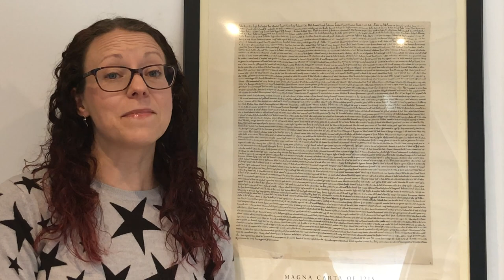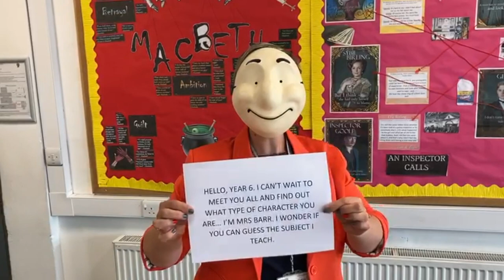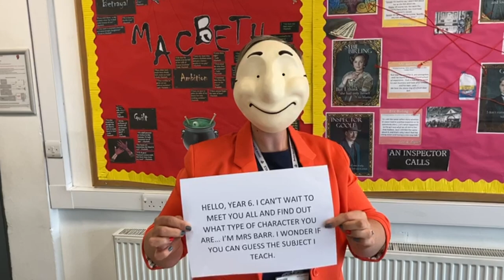Meet the Teachers - Year 6 - 2020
A short video from the teachers at Becket Keys to the new students joining us in September 2020. We look forward to meeting you in person!